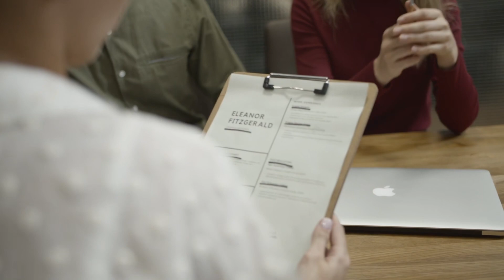PROČ ŽENA NECHCE SLYŠET PRAVDU!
Jak předvídatelně vybudovat vysněný život a začít vyhrávat? Registruj se na online workshop zdarma, kde ti odhalím unikátní metodu, která pomohla změnit život stovkám mužů

PRÁVĚ NYNÍ SLEVA 20% NA NAŠE ONLINE KURZY!

Vojta je instruktorem unikátního projektu Dynamic Education, který již několik let pomáhá mužům i ženám s posunem v osobním i pracovním životě.